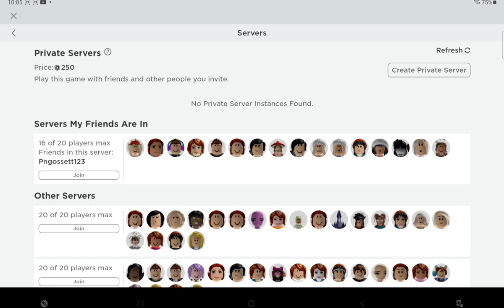me raging at parkour